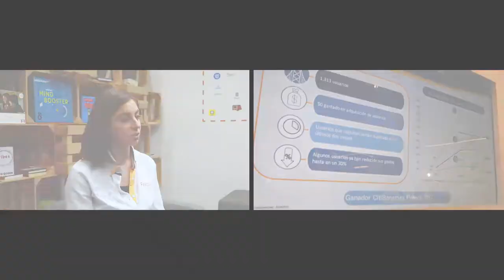The art of investment readiness by Fiinlab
We spoke with Amanda Jacobson, Assistant Director of Innovation and Corporate Venture Capital at Fiinlab, Gentera’s innovation laboratory.

In an interview for SCALE Chronicles, Amanda shares with us the key elements of investment readiness for Fiinlab, highlighting that the key to a successful fundraise is self-awareness.